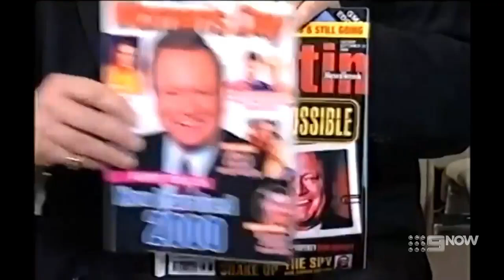Bert Newton - Let Me Entertain You (2021)